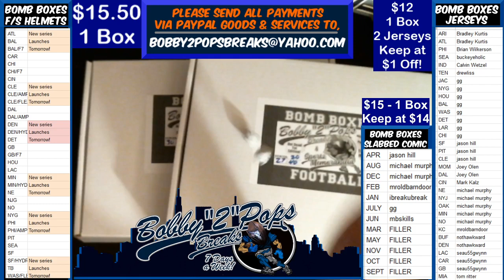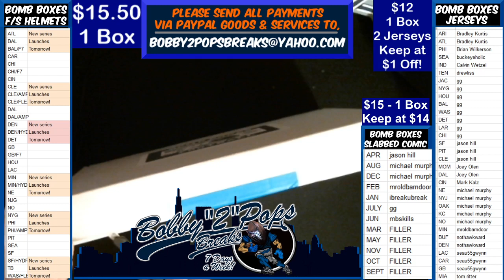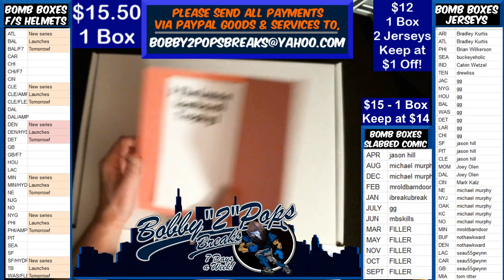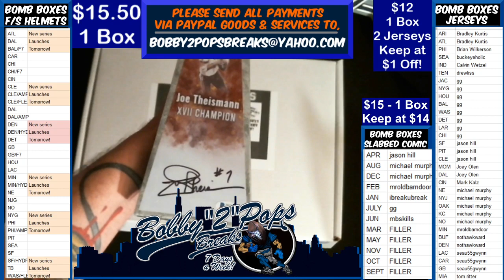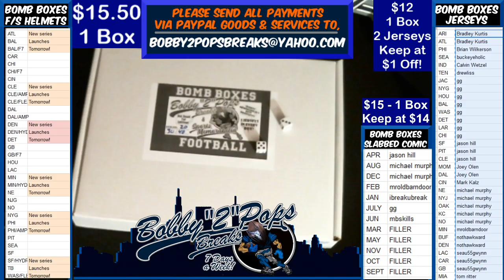4 5 20 Bomb Boxes Jersey Series #19 1 Box Break J Theisman Lombardi and T Gurley